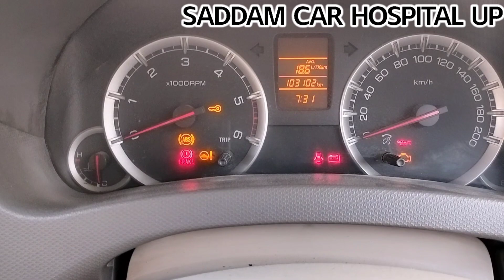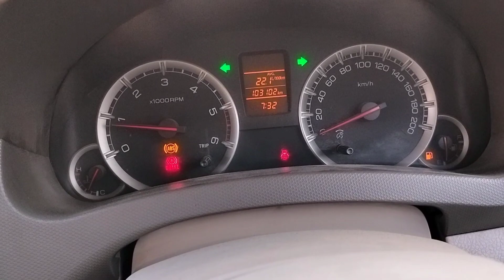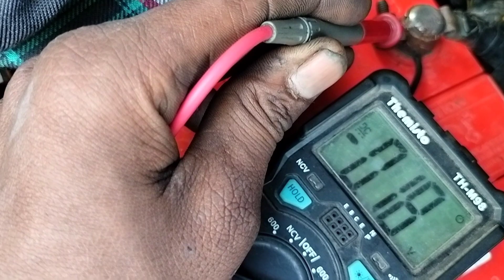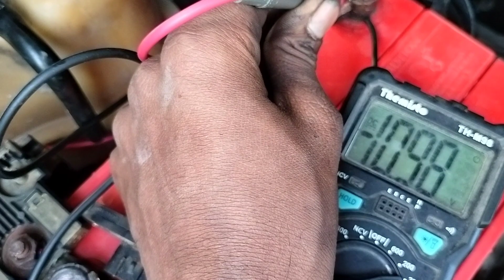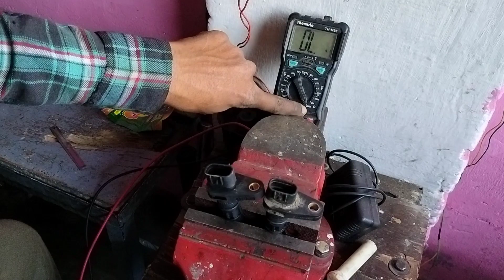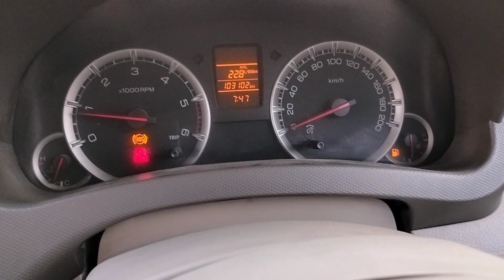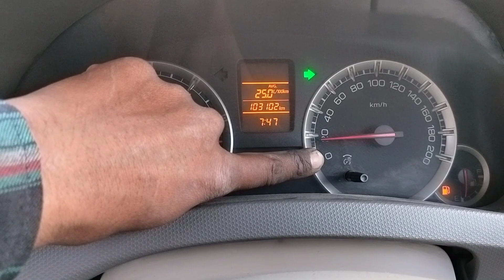How to Fix Maruti Suzuki Ertiga Vehicle Speed Sensar Not Working # Speed Sensar Chek Problem Solve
Maruti Suzuki Ertiga 2014 modal gadi ka speed sensar kam nahi kar raha hai kaise chek karein

Maruti Ertiga Diesel gadi ke speed sensor mein kitne volt supply aati hai kaise chek karein

Maruti ki Gadiyon ke speed Sensor kaise kam karte hai kaise pta karein

Maruti Suzuki Ertiga gadi ka speed mitar nahi chale to kya kya chek karein

मारुति सुजुकी अर्टिगा डीजल 2014 मॉडल गाड़ी का स्पीड सेंसर काम नही कर रहा है क्या देखे

मारुति सुजुकी अर्टिगा गाड़ी के स्पीड सेंसर में कितने वोल्ट सप्लाई आती है

अर्टिगा गाड़ी का मीटर नही चल रहा है स्पीड वाला क्या करे